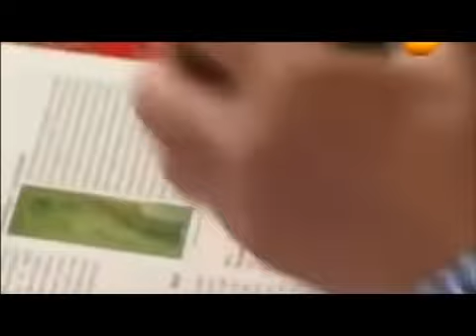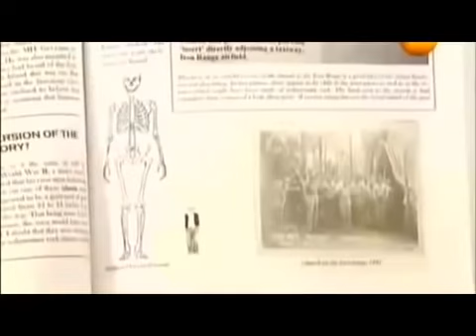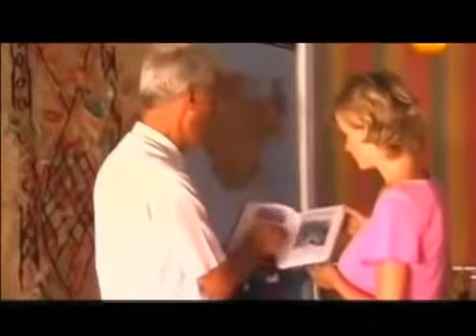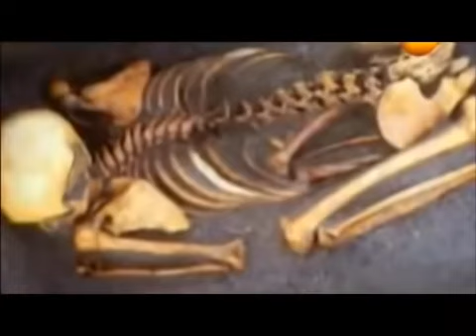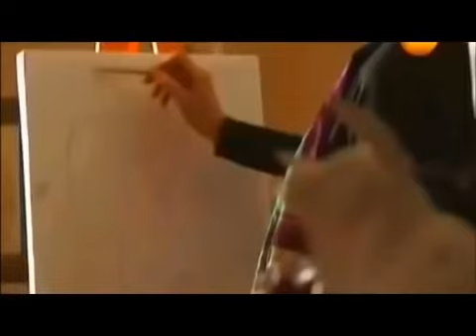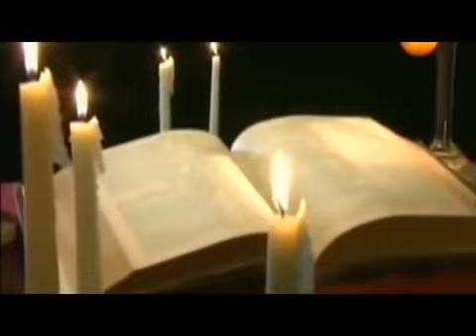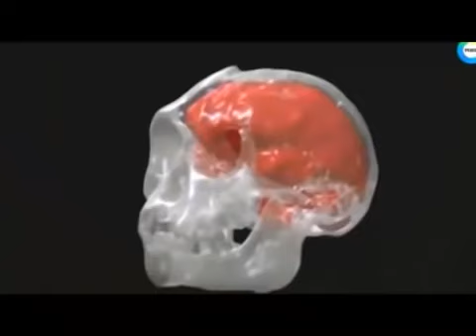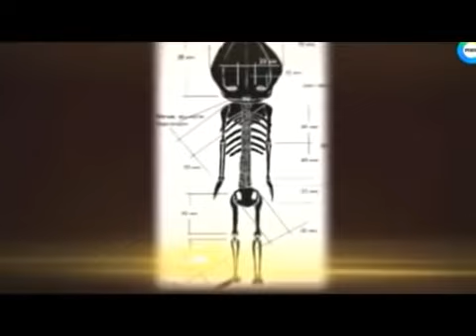НАХОДКА ПОТРЯСЛА ВЕСЬ МИР !!! КТО ОНИ ТАКИЕ !!!